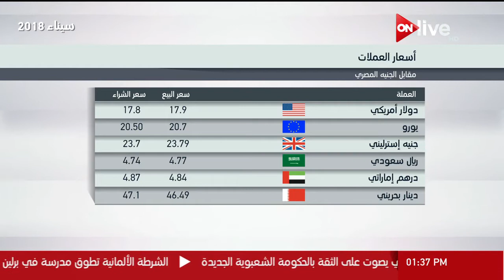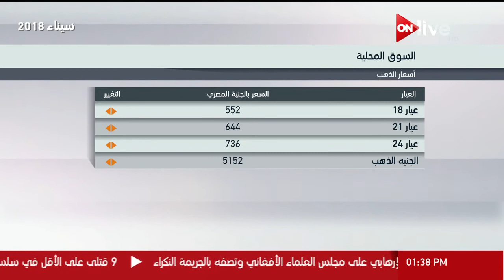أسعار العملات العربية والأجنبية مقابل الجنيه المصري وأسعار الذهب خلال تعاملات اليوم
الموقع الرسمي للقناة  ..